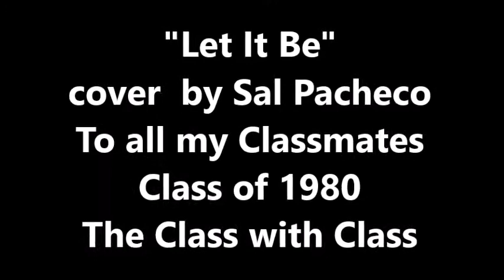The Beatles - Let It Be By Sal Pacheco